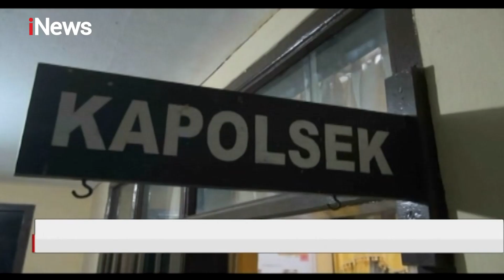Cabup Sidoarjo Nomor Urut 1 Dangdutan saat Pandemi - iNews Malam 10/10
HQ